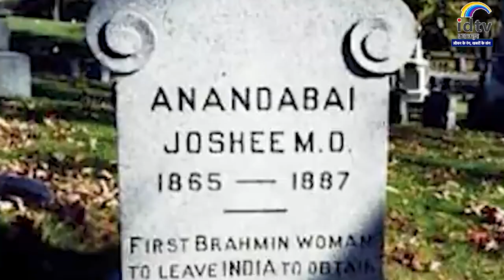मिसाल है आनंदी बाई जोशी का विदेश जाकर एमडी की डिग्री हासिल करना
भारत की पहली महिला डॉक्टर जिनके नाम पर रखा गया शुक्र ग्रह पर बने गढ्ढे का नाम
देश में आज लाखों की संख्या में डॉक्टर सेवा दे रहे हैंl पर क्या आप जानते हैं कि देश की पहली महिला डॉक्टर कौन थींl अगर आपका जवाब ना है तो हम बताते हैं उनका नाम और उनकी उपलब्धियों के बारे मेंl देश की पहली महिला डॉक्टर का नाम आनंदी गोपाल जोशी थाl